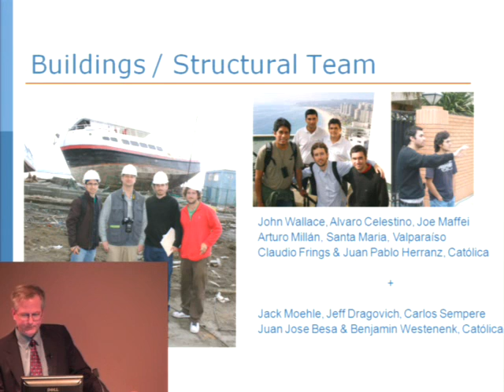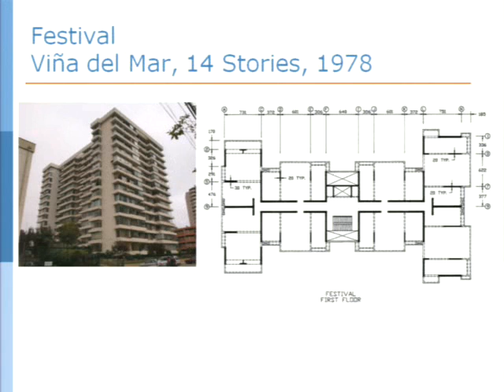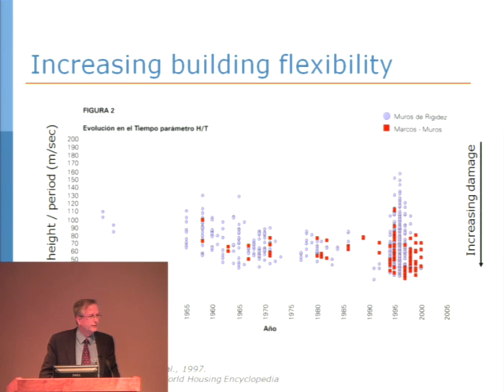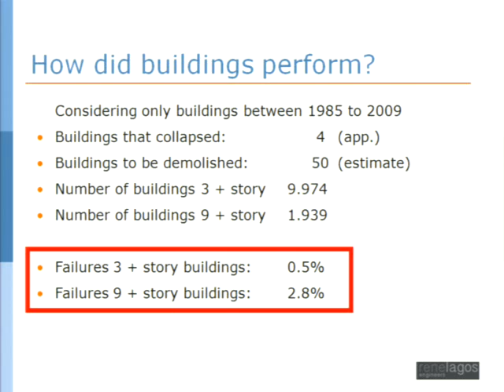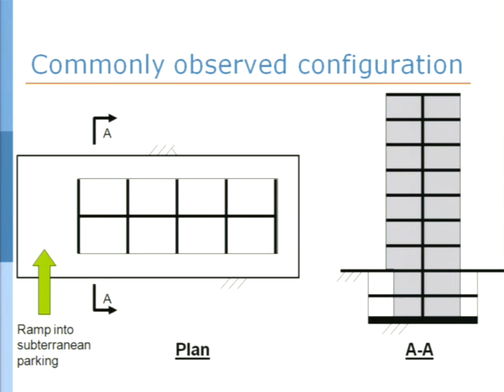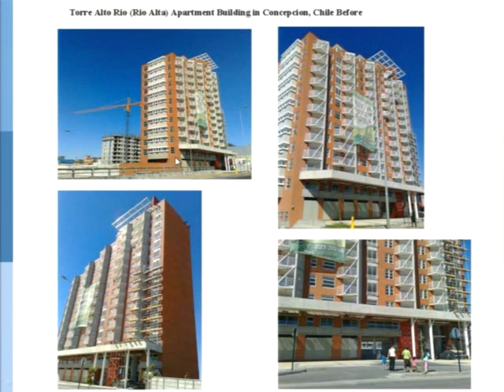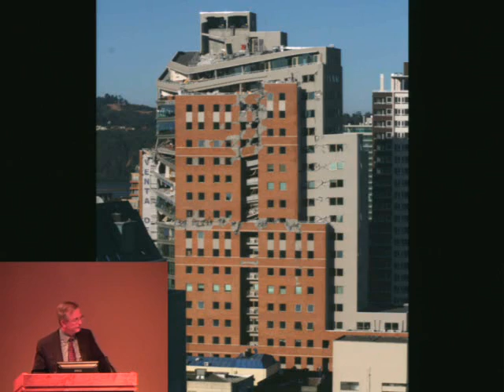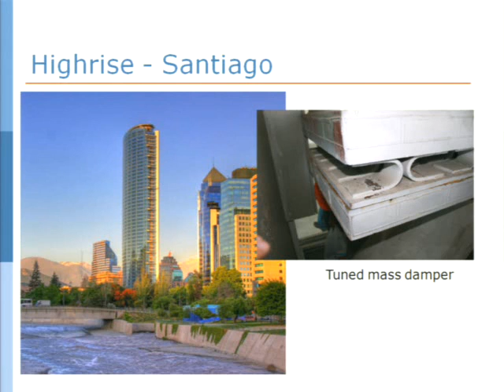Briefing on Chile Earthquake of February 27,2010: Buildings, Jack Moehle